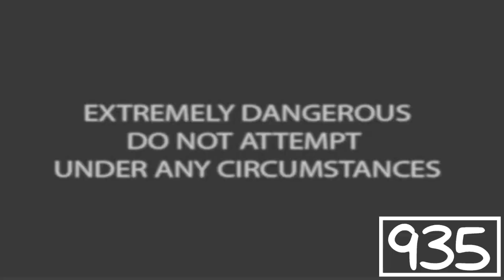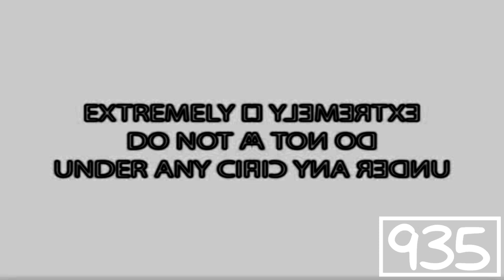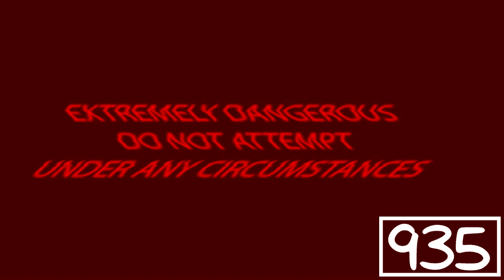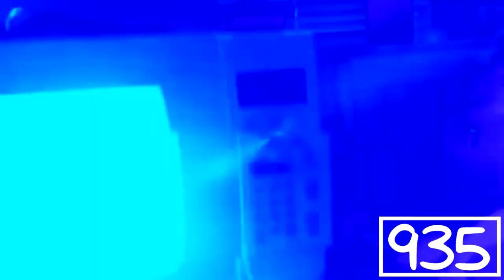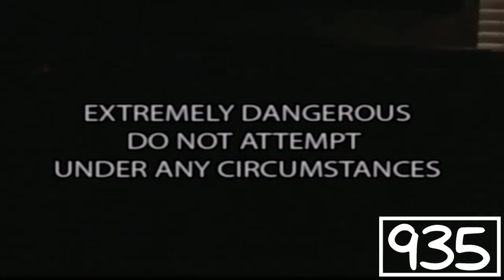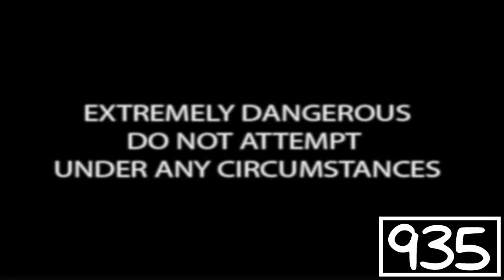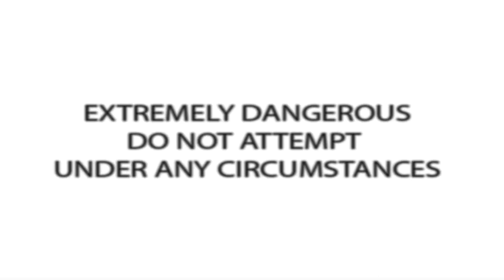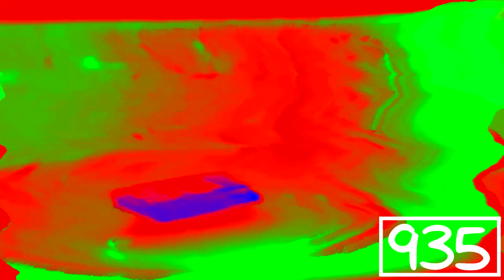My Cell phone company is evil! Effects (Inspired By Preview 2 Effects)